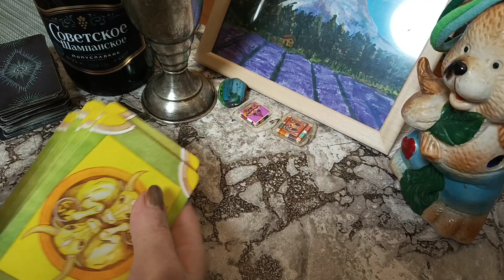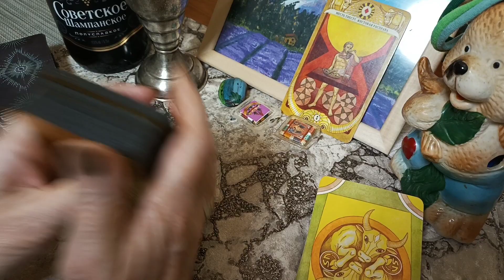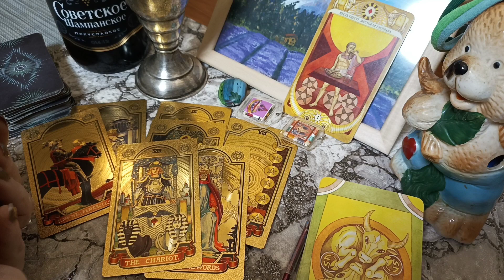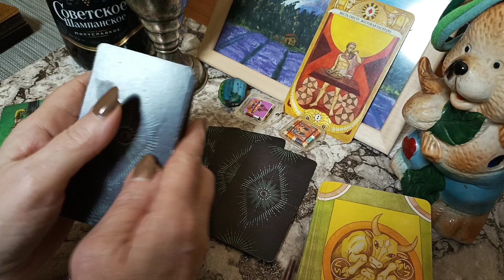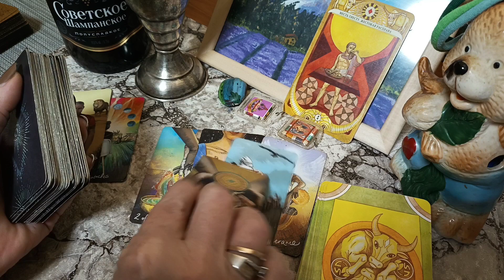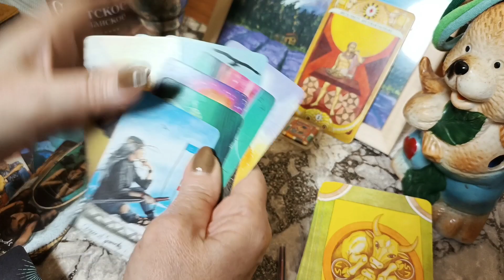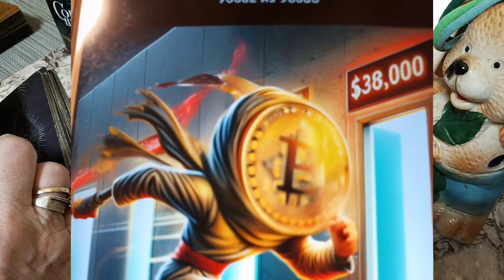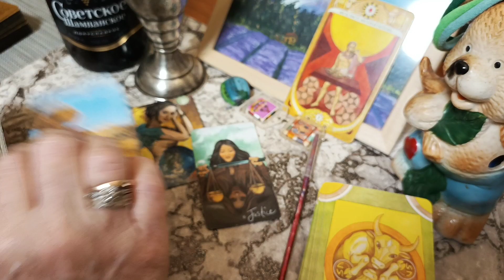BTC 13-19ноября крипто тароверсия не фин совет💵😅